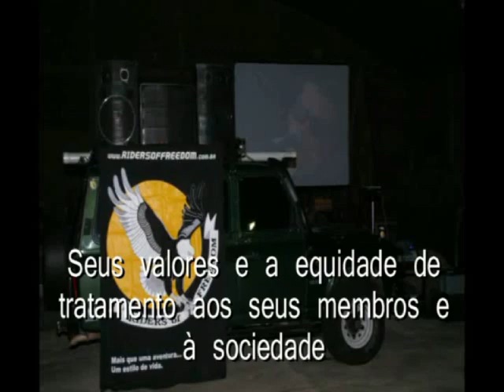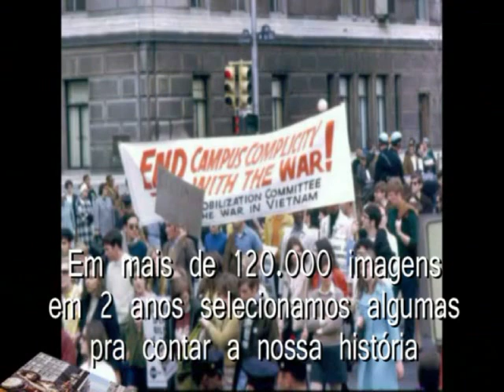Part VI: 2 anos de motociclismo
Este vídeo mostra a história do motociclismo, principalmente no Vale Paraíba, Sul de Minas de Gerais e Sul do Rio de Janeiro, através de uma seleção de um registro fotográfico de mais de 30.000 imagens de mais de 100 eventos realizados em 2007 e 2008 nestas regiões, onde toda cobertura foi feita pelo Riders Of Freedom